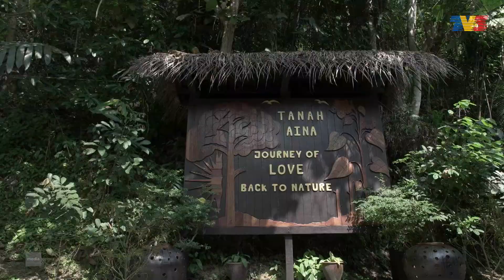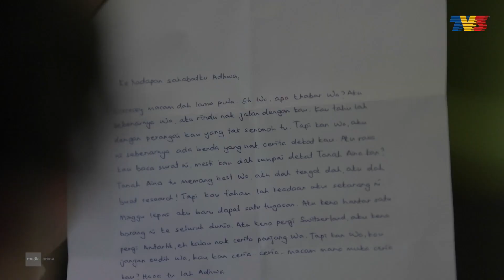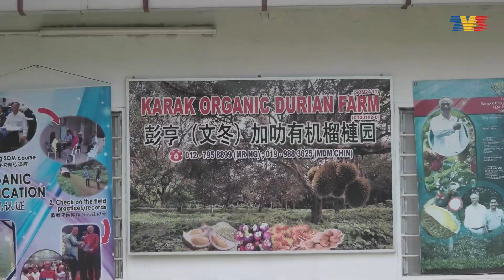Jalan-jalan Makan Angin (2017) | Episod 1 - Pahang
Lokasi:
1. Tanah Aina Farrah Soraya, Raub
2. The Plantation, Karak
Jalan Jalan Makan Angin merupakan sebuah rancangan pengembaraan atau “travellogue” untuk memperkenalkan tempat tinggal dan penginapan yang menarik, unik dan tersembunyi di sekitar   Malaysia. Di samping itu, rancangan ini juga mengetengahkan aktiviti menarik yang terdapat di dalam lokasi penginapan itu sendiri atau pun di sekitarnya.

Pengacara: Nadzmi Adhwa & Fikry Ibrahim